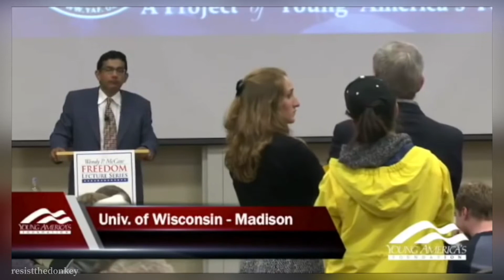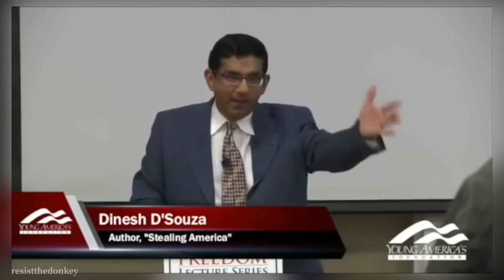Dinesh D’Souza debunks democrat republican switch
Democrats have always been the racists